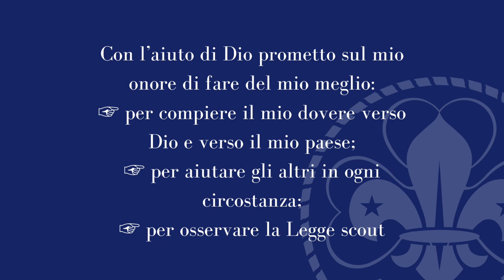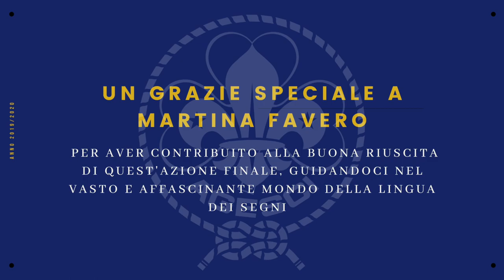Promessa AGESCI in LIS - Clan/Fuoco "Montegrappa"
Promessa scout AGESCI nella LIS, la Lingua dei Segni Italiana.

In occasione della Giornata Internazionale delle Persone con Disabilità, istituita nel nel 1992 dall’ONU per promuovere l’inclusione delle persone con disabilità e combattere ogni forma di discriminazione, noi del Clan/Fuoco “Montegrappa” condividiamo la nostra azione finale.
In questo video vi insegnamo la promessa scout in lingua dei segni!
Per creare tutto questo, indispensabile è stato l'aiuto di Martina, figlia di genitori sordi.
Durante quest'anno ci siamo informati riguardo all'argomento ''disabilità'', un argomento molto vasto. Ci siamo soffermati sulle problematiche che ancora oggi devono affrontare le persone con disabilità a causa dell'inefficienza di alcune strutture, e sulla ricchezza che porta una visione diversa della vita.
Abbiamo conosciuto Gianni e Francesco, Oreste e Federico, che ci hanno fatto scoprire il loro mondo, la loro gioia per le piccole cose, la loro saggezza, e che ci hanno anche fatto rivalutare quella visione sbagliata che spesso si tende ad avere in rapporto alle persone con disabilità: una visione che spesso ci fa dire ''poverini'', una visione basata sulla superiorità dei ''non-disabili'', distante anni luce dalla realtà delle cose.
Abbiamo imparato durante quest'anno a celebrare la diversità, consapevoli però che ci sia molto da fare ancora per abbattere lo stigma legato alle persone con disabilità e numerosi altri interventi concreti per fare sì che effettivamente le possibilità di vivere determinate esperienze siano uguali, nel rispetto dei diritti di ognuno.

facebook: Bassano del Grappa I